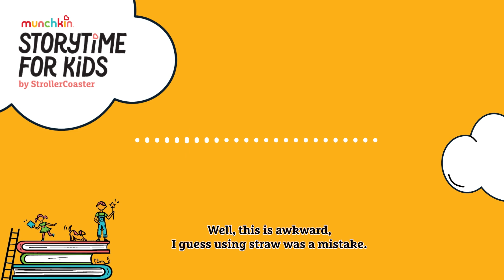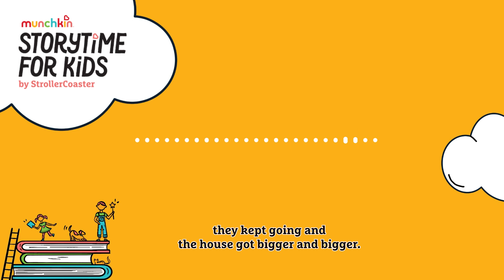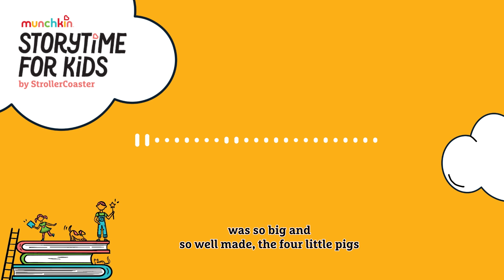BONUS FOR KIDS: The Four Little Pigs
We've all heard the story of the Three Little Pigs, but did you know there was a FOURTH little pig who DJ's on the weekends? DJ Oink in the house. It's time for the never before told story of The Four Little Pigs. Our 9-year-old director and his cast of amazing improv actors perform their version of the classic children's story. It's full of surprises, interactive fun, cool sound effects and unexpected twists and turns! It's "story time" like you've never heard it before! Perfect for kids! And parents too!

StoryTime For Kids by StrollerCoaster is created by Munchkin Inc, the most loved baby lifestyle brand in the world. Check out our parenting podcast StrollerCoaster right here on the same channel.

If you like what you hear, give us a rating and review.